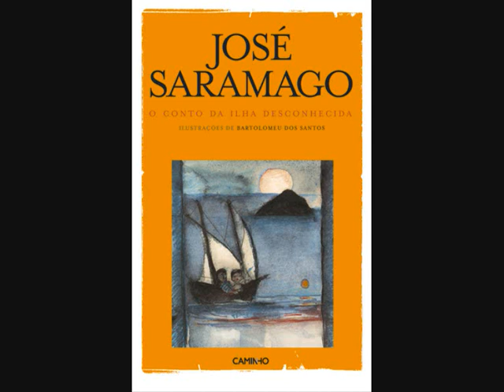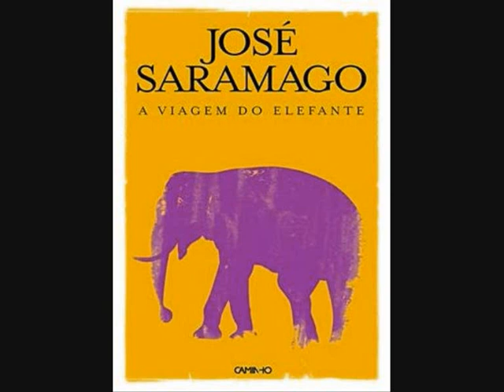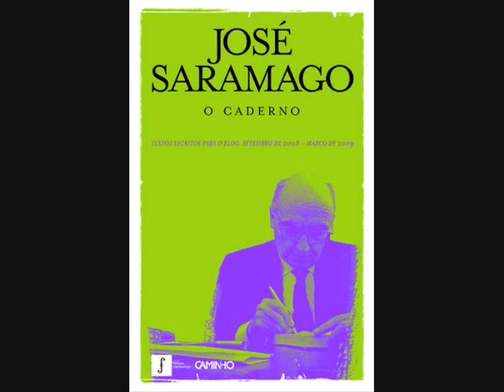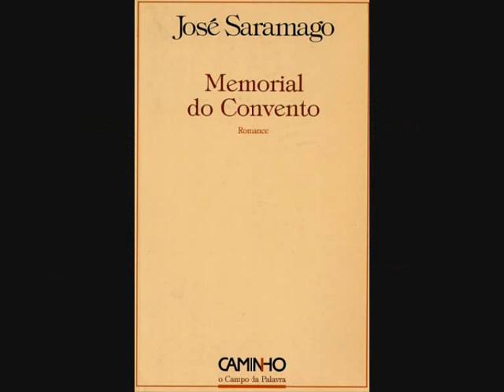José Saramago_Andreia Luís_9ºC.wmv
Ficha biográfica de José Saramago, trabalho produzido a propósito do estudo do Conto da Ilha Desconhecida. (2010/11)